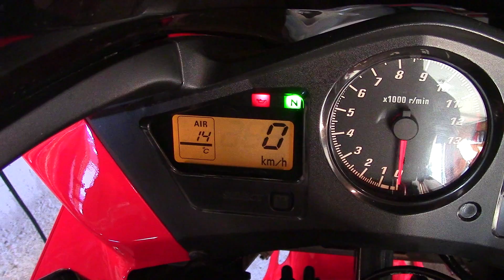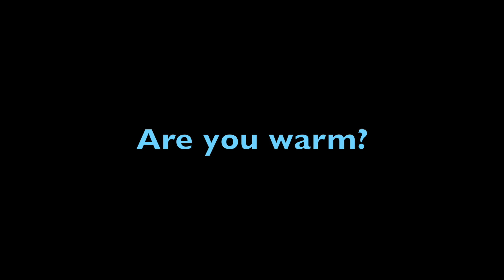Mont-Tremblant Motorcycle Adventure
A fun motorcycle journey to the resort area of Mont-Tremblant, Quebec.